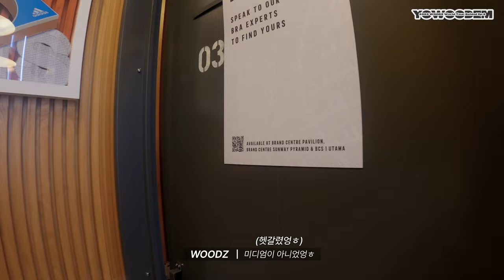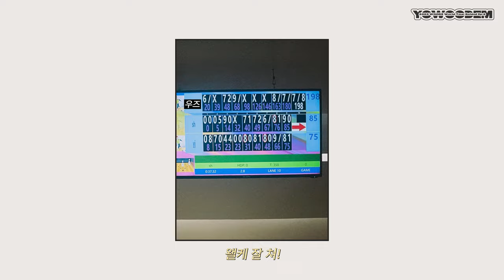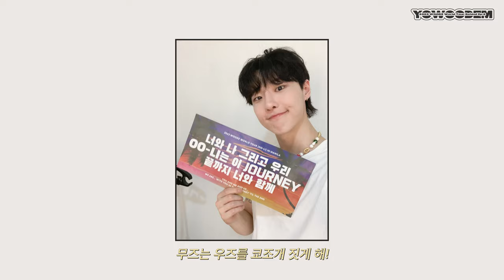[YOWOODZM] 'OO-LI' 너무 행복해서 웃음이 나!☘ | 2023 WOODZ World Tour Behind Ep.2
[YOWOODZM] 'OO-LI' makes us a big smile!☘ | 2023 WOODZ World Tour Behind Ep.2  'OO-LI' in Kuala Lumpur, Manila
[YOWOODZM] 'OO-LI' 너무 행복해서 웃음이 나!☘ | 2023 WOODZ World Tour Behind Ep.2  'OO-LI' in Kuala Lumpur, Manila

[WOODZ Official SNS]